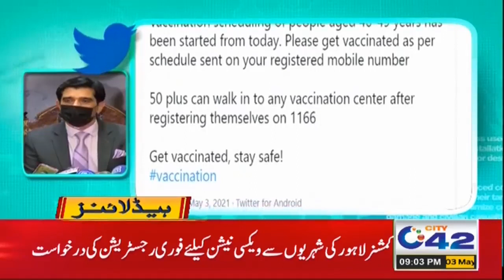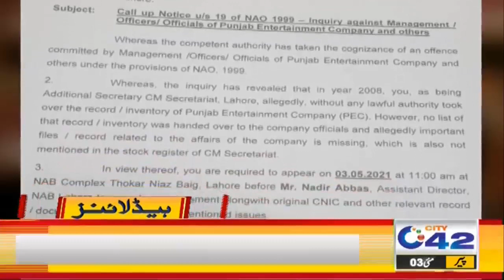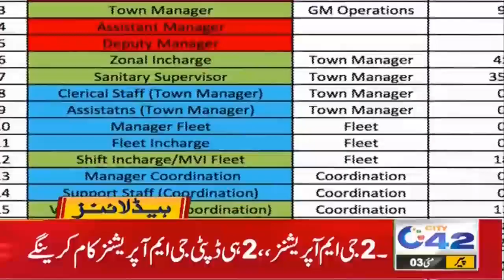Big News About Foreign Flights | 9pm News Headlines | 3 May 2021 | City 42